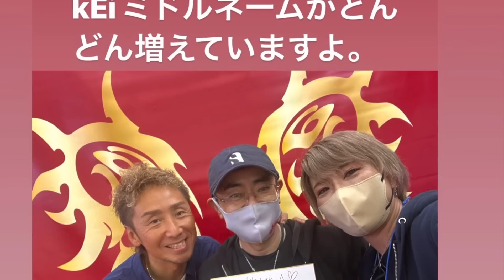ここが難しかったアジの3枚おろし編 vol.562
◉津本式器具販売ホームページ
《津本式包丁／アサシンナイフ販売》

◉Hapysonホームページ
マルチハサミ／津本式ポンプ／密封機
コラボ開発

◉THIRTY34FOURホームページ
SNEKナイフ コラボ開発

◉釣りいろはさんとのコラボ動画